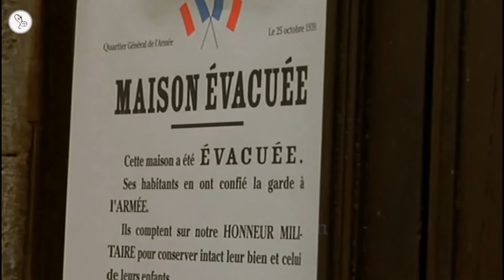Strayed (2003) French Movie Explained in Hindi | 9D Production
In Nazi-occupied France in the 1940s, a widowed school teacher, Odile (Emmanuelle Béart), races to get out of Paris with her two children, Philippe (Grégoire Leprince-Ringuet) and Cathy (Clémence Meyer). Destruction and mayhem in the city streets force the family to flee into the forest, where they meet a 17-year-old boy, Yvan (Gaspard Ulliel), who leads them to a safe house. Once there, Odile and Yvan explore their intimate feelings for each other, even as the Nazis pursue them.

Welcome to 9D Production - Films and Music and this is 'Inside A Movie'. In this video, we talk about and explain the Romanian movie 'Strayed' released in 2003.

Movie Name : Strayed
Language : French
IMDB Rating : 6.5/10
Director : André Téchiné
Starring : Gaspard Ulliel, Emmanuelle Béart, Clémence Meyer, Grégoire Leprince-Ringuet
Genre : War/Drama

Strayed EXPLAINED IN HINDI
Strayed MOVIE HINDI EXPLANATION
Strayed Movie Explained in Hindi
Strayed Ending Explained
Strayed Explained
Strayed Movie Explain in Hindi
horror movie hindi explanation
Strayed Movie Explained
French movie explained in hindi
Strayed film explained in hindi
Italian Movie Explained in Hindi
Strayed Ending Explained In Hindi
Strayed Hindi Explanation
Strayed Ending Explain in Hindi
Strayed Movie Explainer
Strayed Story Explain
Strayed Movie Story Explain in Hindi
movies explained
movie explained
hollywood movie in hindi explained
endingexplainhindi
Ending Explained In Hindi
Explained